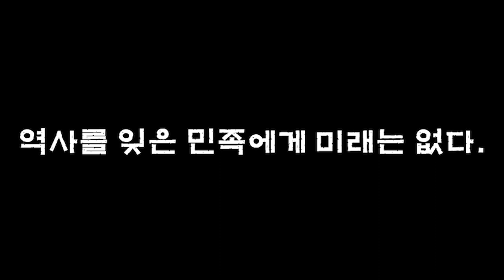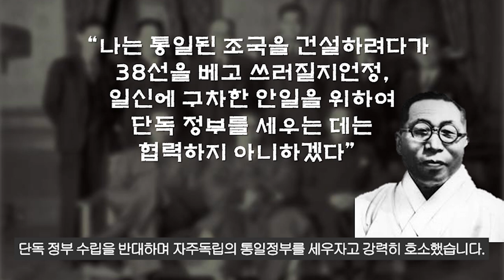남북연석회의(1부), "김구와 김일성의 만남"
"김구와 김일성의 만남"에 대해
감사합니다☆

이 영상 대부분의 수치 및 자료는
국가기록원에서 인용한 것임을 밝힙니다.